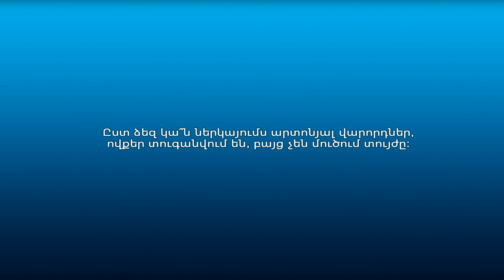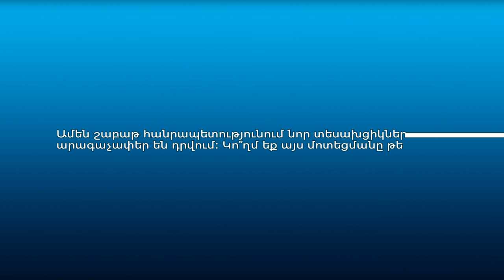Վարորդների կարծիքը Ճանապարհային ոստիկանության մասին